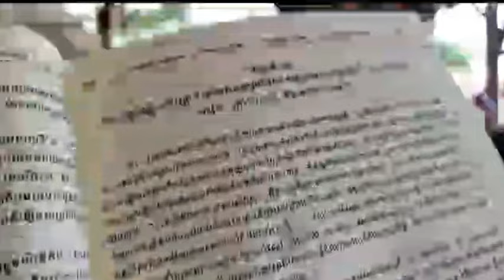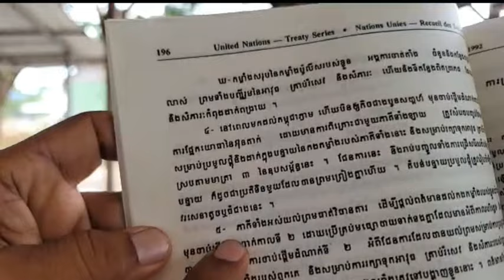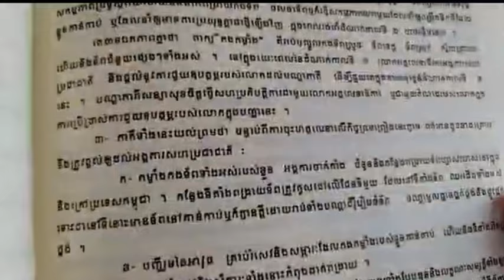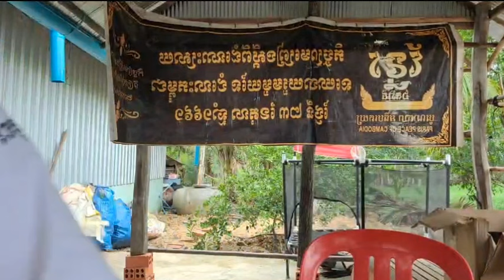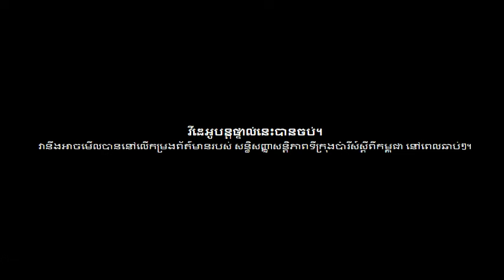បកស្រាយ៖ អ្វីទៅ គ្រឿងប្រហារជីវិត?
ប្រធានបទ៖ ឧបសម្ព័ន្ធទី២ ការដកកងកម្លាំង ការឈប់បាញ់គ្នា និងវិធានការពាក់ព័ន្ធ
មាត្រា ៤ ការផ្គត់ផ្គង់ភស្ដុភារឡើងវិញដល់កងកម្លាំងក្នុងរយៈពេលស្ថិតក្នុងបន្ទាយ
ទំព័រ ១៩៧
(ភាគទី២០១៥)
ផ្សាយផ្ទាល់ ថ្ងៃ ច័ន្ទ ៣ រោច ខែ ជេស្ឋ ឆ្នាំ រោង ឆស័ក ពុទ្ធសករាជ ២៥៦៨ ត្រូវថ្ងៃទី ២៤ ខែ មិថុនា ឆ្នាំ ២០២៤

ទំព័រហ្វេសបុក/  សន្ធិសញ្ញាសន្តិភាពទីក្រុងប៉ារីស៍ស្ដីពីកម្ពុជា
ទាក់ទងស្នើសុំសៀវភៅ /
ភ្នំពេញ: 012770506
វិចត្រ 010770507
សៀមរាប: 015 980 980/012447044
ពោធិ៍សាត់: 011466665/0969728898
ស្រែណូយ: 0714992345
សូមទាញយកឯកសារ កិច្ចព្រមព្រៀងនេះតាមរយៈ៖
១. សូមអានឯកសារនេះ ជាភាសាខ្មែរ (ច្បាប់ដើម ជារូបថត)
២.សូមអានឯកសារនេះ ជា ៥ភាសា ឆ្លាស់គ្នា អង់គ្លេស បារាំង ចិន រូស្ស៊ី និង ភាសាខ្មែរ ចាប់ពី ទំពរ័ ២៧ ដល់ ៣០៦ ពី អង្គការសហប្រជាជាតិ៖
៤. សូមទាញយកច្បាប់សិទ្ធិមនុស្ស​កម្ពុជា៖
 សន្ធិសញ្ញាសន្តិភាពទីក្រុងប៉ារីស៍ស្ដីពីកម្ពុជា បន្តរផ្សាយឡើងវិញ